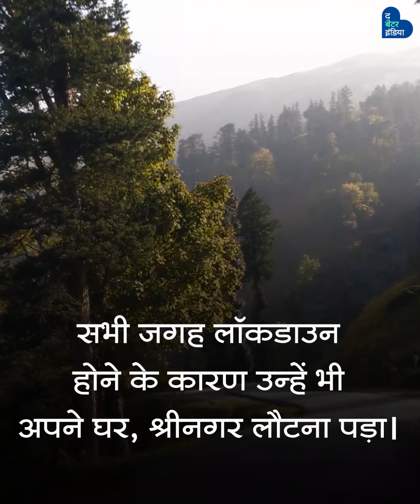लॉकडाउन में डिप्रेशन से बचा रही है यह लड़की | kashmiri girl saves people from depression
जम्मू और कश्मीर की रहनेवाली 23 साल की सीरत, लॉकडाउन की वजह से डिप्रेशन में गए लोगों की मदद कर रहीं हैं।

0:00 kashmiri girl saves people from depression
0:35 she is explaining how she is helping
0:36 the better india salutes her

Today everyone in the Battle of Corona
Trying to contribute.

Likewise, Jammu and Kashmir
23-year-old Sirat-ul-Din living in Srinagar,

She is helping people to get out of depression
caused by coronavirus.

Sirat was studying MBBS in Bangladesh.

Due to lockdown everywhere
He too had to return to her home, Srinagar.

After returning, Sirat saw that
Many people due to lockdown
Going into depression.

Meeting such people or
Through online medium,

Helps to come out of depression.

Byte

For this, the endocrinology
Pvt Sirat took the help of Shariq Masudi.

Byte

On the problem of depression at the age of just 23 years
To the working lady,
Salute to The Better India!